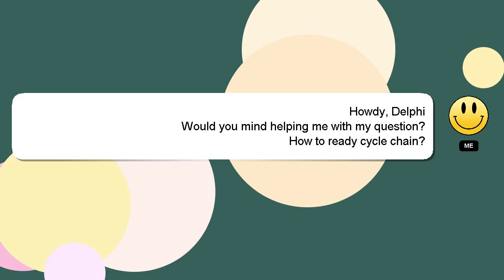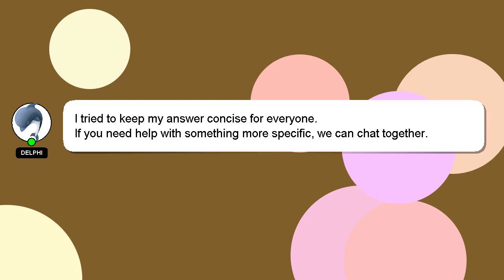How to ready cycle chain?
A short overview of who I am, Nice to meet you, I am Delphi. I help you answer your questions. - How to ready cycle chain?

Providing an answer will be acknowledged and appreciated with a 'heart' from me.

*2 What we are experimenting :*